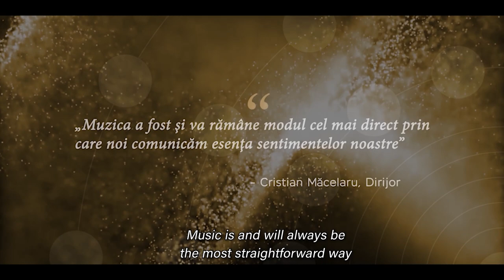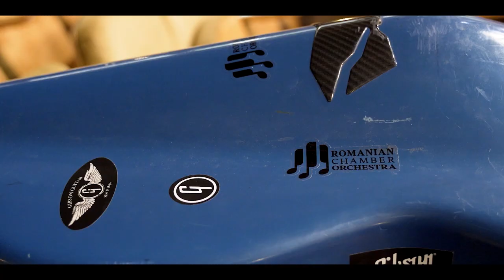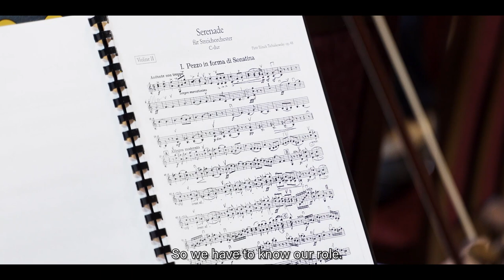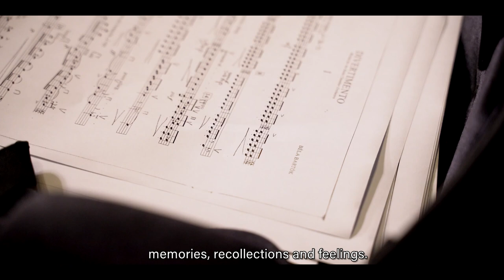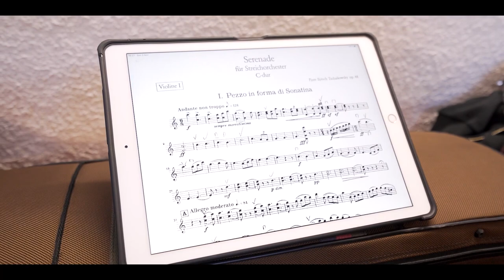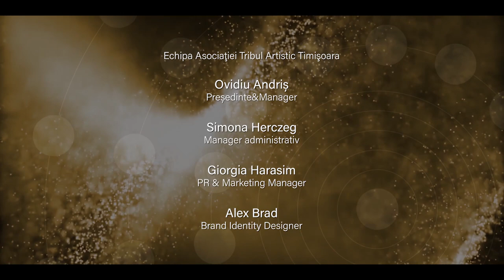Music closer to you - A documentary | The Beginning of Romanian Chamber Orchestra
“Music has been and will remain the most forthright way in which we communicate the essence of our feelings.” – Cristian Măcelaru, Conductor of Romanian Chamber Orchestra

▸ About Romanian Chamber Orchestra

Romanian Chamber Orchestra became a landmark for Romanian culture, through the value of its members and its artistic contribution to the national heritage.

The project`s unique allure is given by the structure of the ensemble that brings some of the best Romanian string players from all over the world to perform together, to share their knowledge with they’re younger colleagues and through new compositions, written for the orchestra, to enrich the repertoire written for string chamber orchestras.

Romanian Chamber Orchestra was created at the initiative of the violinist Alexandru Tomescu and the violist Ladislau Cristian Andriș, the artistic directors of the ensemble, under the patronage of the Artistic Tribe Association.

The documentary is a beautiful and sensitive depiction of the beginning of the ensemble. It enhances the journey of each musician that became part of the Romanian Chamber Orchestra harmonious universe. The beginning of the ensemble is poetic and revolves around the joy of being together on the same stage, home, in Romania.

The journey starts in Timisoara with the ensemble's first rehearsals,  the masterclasses dedicated to young Romanian musicians, entwined with all the joyful meetings and unique encounters, and finally ends with the concerts held during the first Romanian Chamber Orchestra tour.

"Music Closer to you - A Documentary" is produced by the Artistic Tribe Association, directed and filmed by Alexandru Condurache (Independent Documentary Filmmaker) and Diana Iabrașu (Freelance documentary filmmaker & video editor).